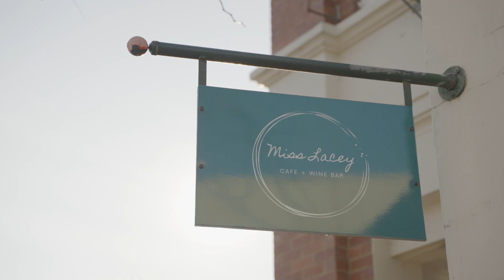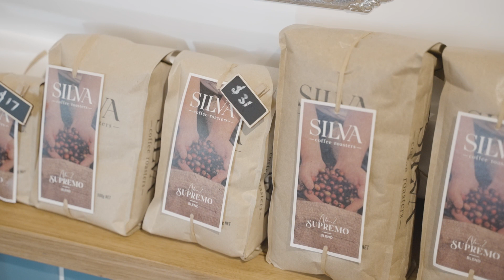Market Report Q2 | Rebecca Keatch